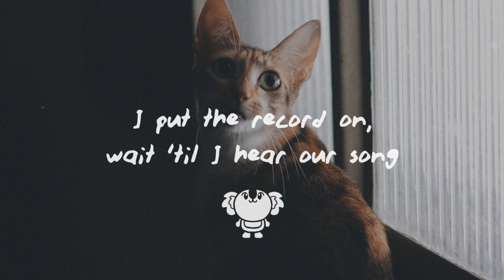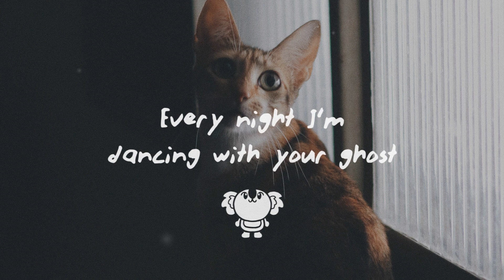Sasha Sloan - Dancing With Your Ghost (Lyrics)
ʕ •ᴥ•ʔ